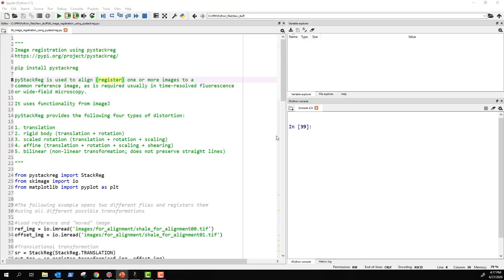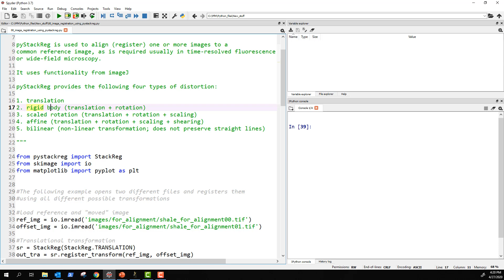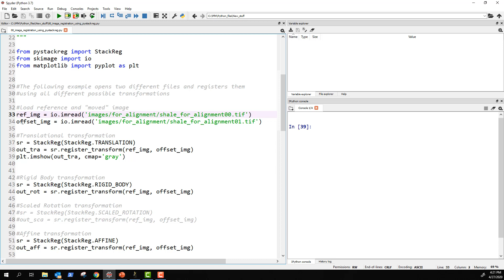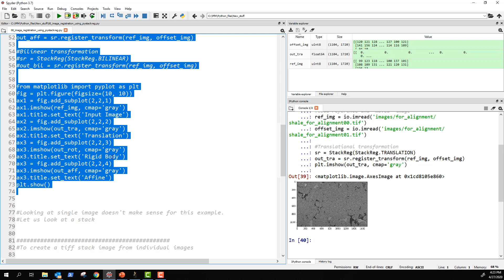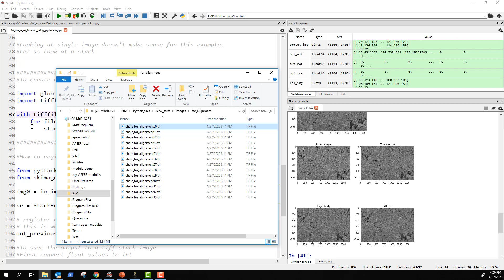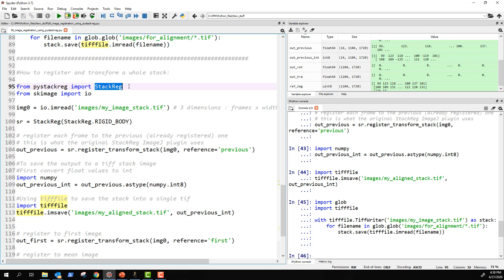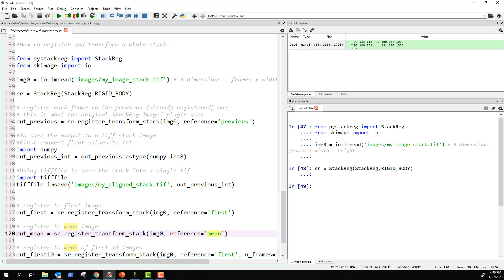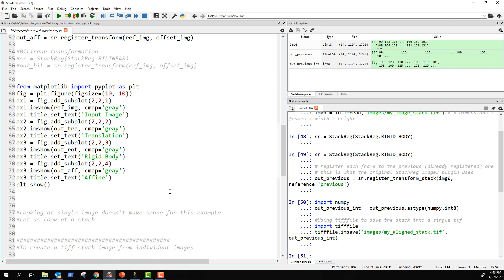121 - Image registration using pystackreg library in Python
Pystackreg may be one-stop solution for your image registration needs. This is because it allows you to register individual images or slices in tif stacks using many registration types. Images can be registered using one of the following five methods:
1. Translation
2. Rigid body (translation + rotation)
3. Scaled rotation (translation + rotation + scaling)
4. Affine (translation + rotation + scaling + shearing)
5. Bilinear (non-linear transformation; does not preserve straight lines)

This video tutorial uses adapted code from the pystackreg documentation to demonstrate registration of microscope images.